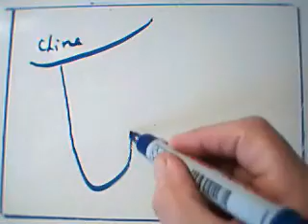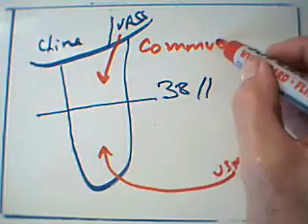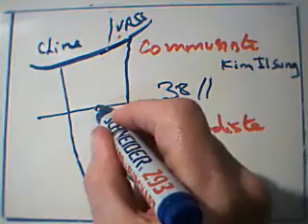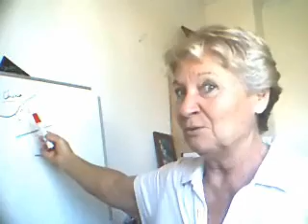GUERRE DE CORÉE